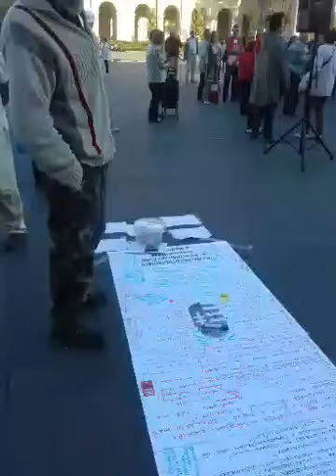2018. 10. 14. Egy mondat. Kortárs írók és A Város Mindenkié csoport.. Demián Móniká felhívása